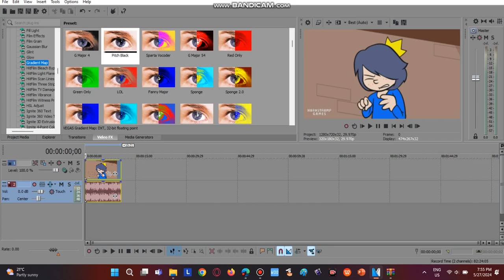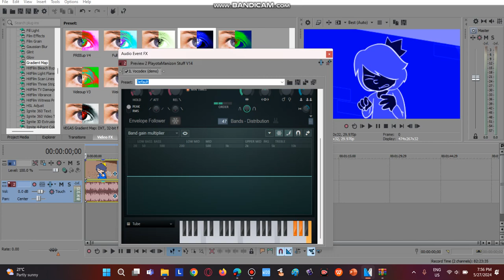How To Make Videoup V1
In This Tutorial, I Will Show You How To Make Videoup V1